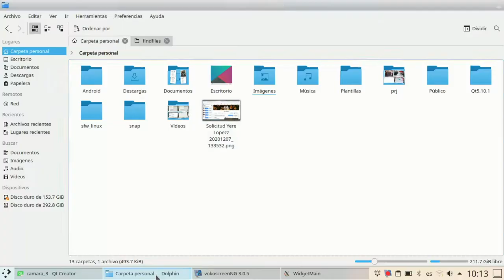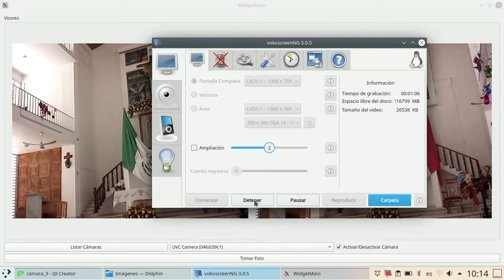Double Camera Widget without QCameraViewfinder, no picture taken. (GitHub Project on description)